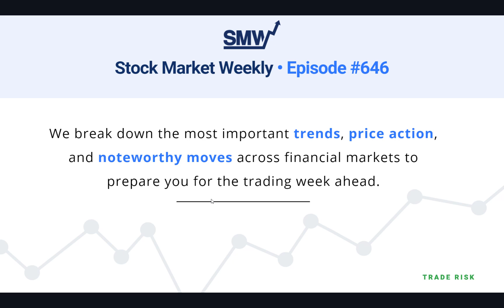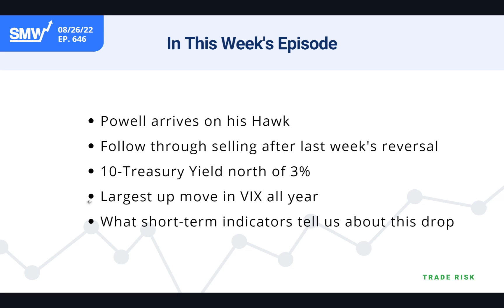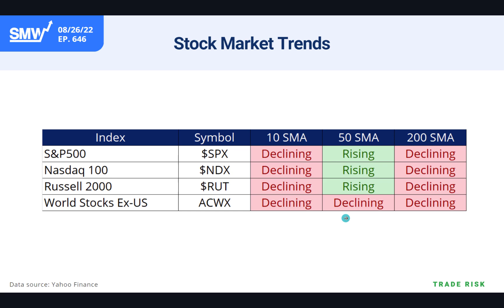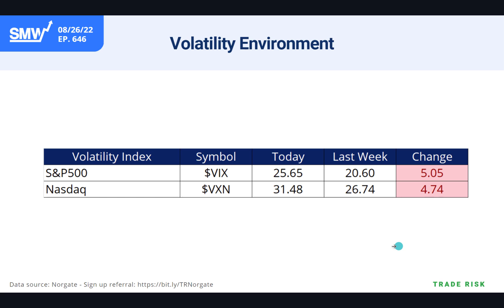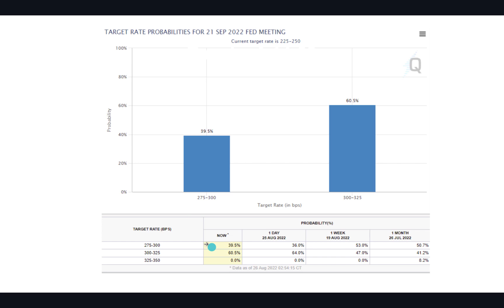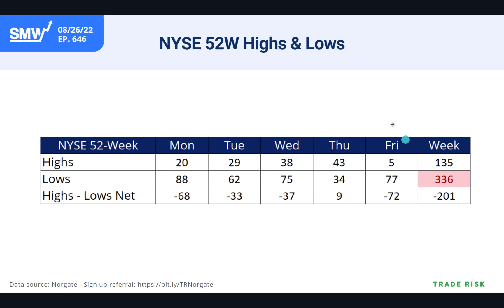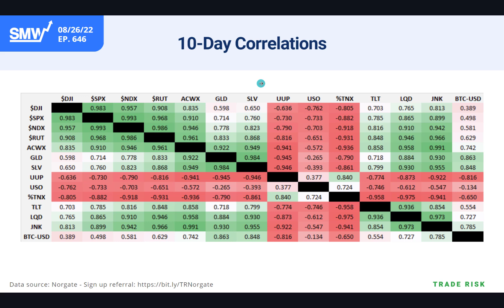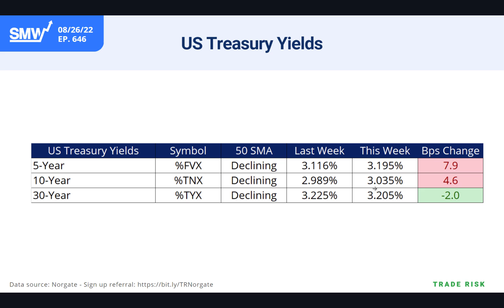Stock Market Analysis Latest - Worst day for stocks since the bottom in June - August 26, 2022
We hope you enjoyed this week's free edition of Stock Market Weekly! To watch the complete extended episode, register

Stock Market Weekly is Trade Risk's premier market analysis video where we break down the most important trends, price action, and noteworthy moves across financial markets.

IN THIS WEEK'S SMW EPISODE
Powell arrives on his Hawk
Follow through selling after last week's reversal
10-Treasury Yield north of 3%
Largest up move in VIX all year
What short-term indicators tell us about this drop

MARKETS REVIEWED
SPX - S&P500
QQQ - Nasdaq
USO - Oil
GLD - Gold
SLV - Silver